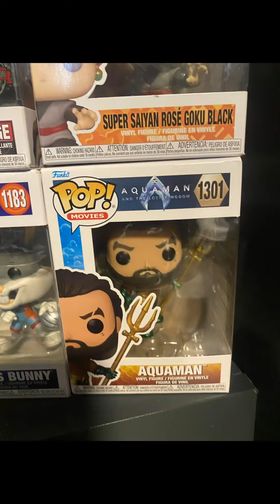🔥MY SETUP TOUR! 🔥